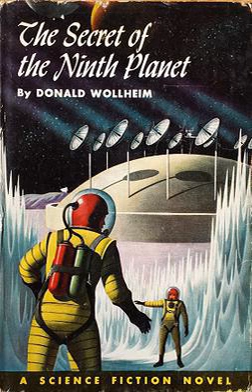The Secret of the Ninth Planet | Wikipedia audio article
00:00:54 1 Plot
00:07:46 2 Crew of the iMagellan/i
00:09:07 3 Publication history
00:10:50 4 Reviews

- Socrates

SUMMARY
The Secret of the Ninth Planet is a science-fiction novel written by Donald A. Wollheim and first published in the United States in 1959 by the John C. Winston Co. Wollheim takes his heroes on a grand tour of the solar system as that team struggles to prevent an alien force from blowing up the sun. This is the last of three juvenile novels that Wollheim wrote for Winston, the other two being The Secret of Saturn's Rings and The Secret of the Martian Moons.
This is one of the thirty-five juvenile novels that comprise the Winston Science Fiction set, which novels were published in the 1950s for a readership of teen-aged boys. The typical protagonist in these books was a boy in his late teens who was proficient in the art of electronics, a hobby that was easily available to the readers.